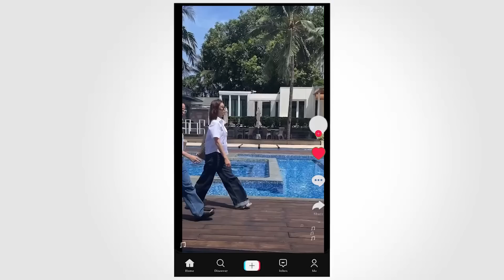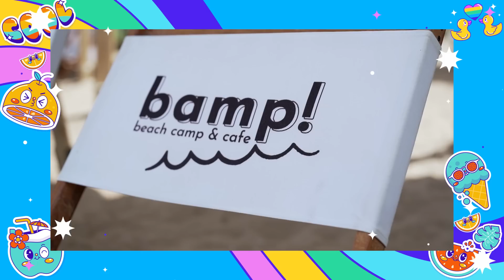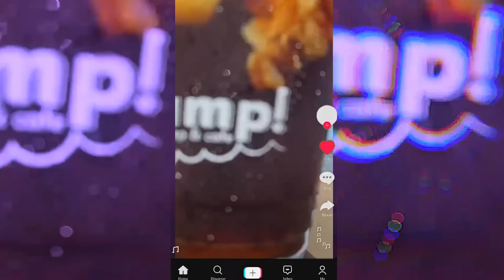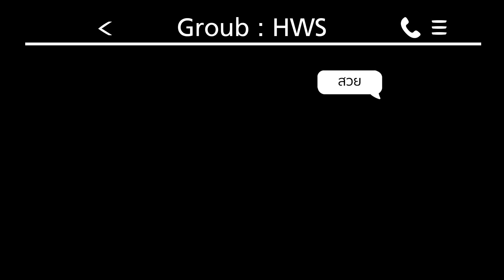Horwang Sisters l BAMP - Beach Camp & Cafe หัวหิน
"Bamp" Beach Camp & Cafe😍😍
คาเฟ่ริมทะเลสไตล์แคมปิ้ง แหล่งเช็คอินใหม่ที่หิวหิน